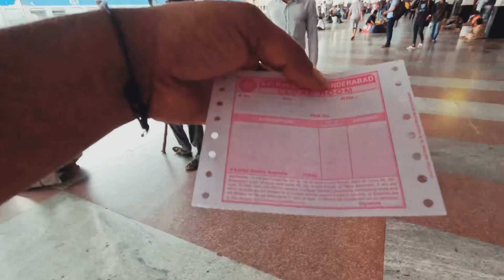Best Price hostel Hyderabad railway Station price Rs 120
Tu Aza Batane wale Hain hydra bad cheapest price stay dormitory hostel Pura tour Karenge room Ka Kaise le or Station Block room safety￼